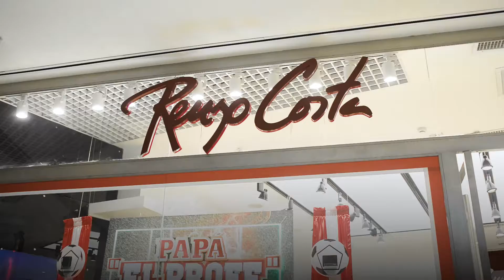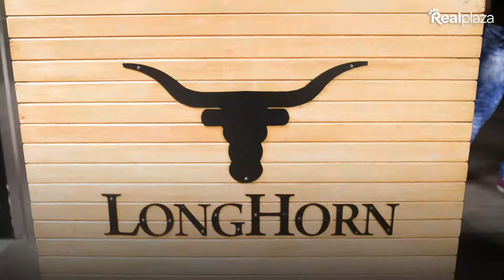2018 REAL PLAZA DÍA DEL PADRE CON RENZO Y GIAN PIERO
Producción y realización: Doble Nudo Productora

Dirección: Raúl A Saco
Edición: José Peralta
Producción: Lucia Vilca Palacio
Producción de campo: Lucciana Talla
Asistentes: Diana Cabezas, Cristopher Miñan y Alonso Vilca